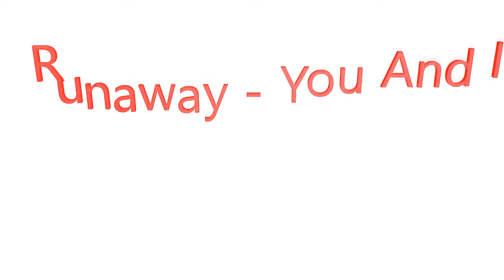Music Video | Runaway | Approx Creation!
I upload music video's of popular songs.
You can suggest a song in the comments!

Hey welcome on my channel!

I'm Xander and I am 15 years old.

My birthday is 29 January.

I am from The Netherlands, but I speak English on my videos.

And remember to stay PRO!